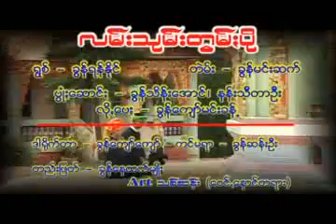လမ်းသုမ်းတောမ်ႏပို တဲမ်း ခွန်မင်းဆက် ရွစ် ခွန်ရန်နိုင်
ငဝ်းသꩻချင်ꩻမဉ်ꩻ - -  လမ်းသုမ်းတောမ်ႏပို
စန်ꩻတဲမ်းယံ - - ခွန်မင်းဆက်
ချင်ꩻရွစ်ယံ -   - ခွန်ရန်နိုင်

နာႏငဝ်းသꩻချင်ꩻ သွဖုံႏသြ။